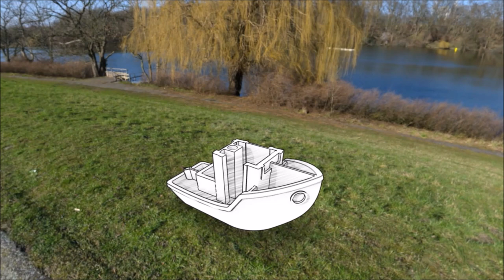3D printed stop motion movie of 3DBenchy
A stop motion movie using 180 photos (no Photoshop trick or post-editing)